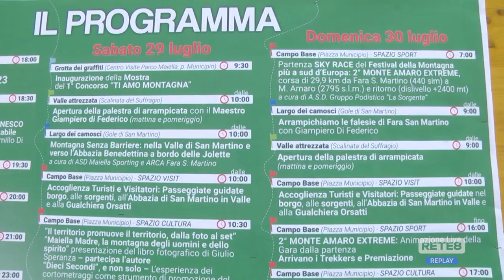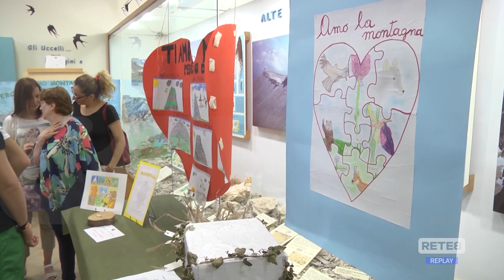Fara San Martino - 2° Festival della Montagna